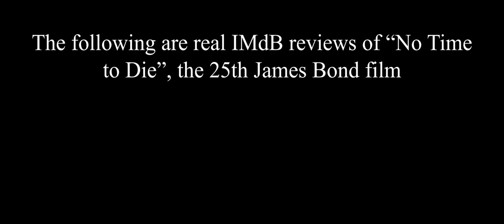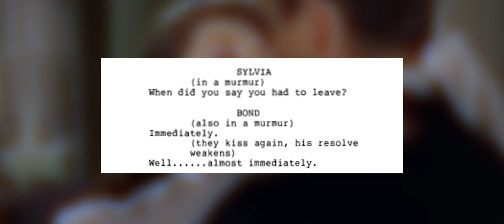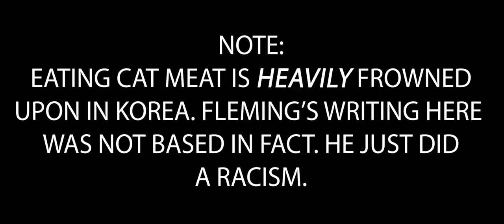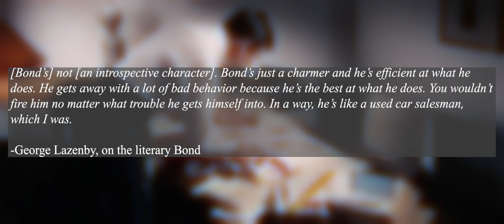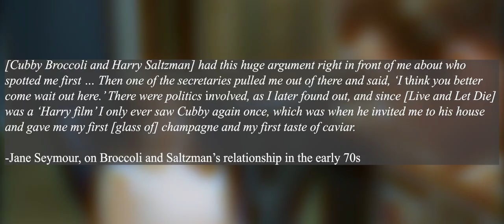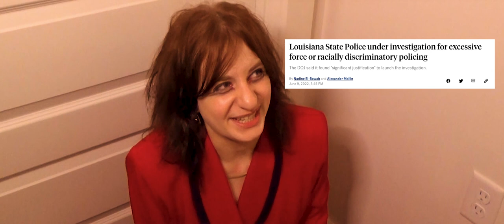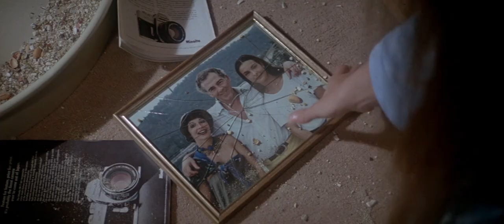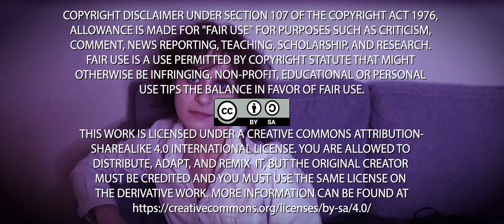The Evolution of James Bond (Part 1) | Flowergothic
Flowergothic has watched all 25 of the James Bond films! She has opinions on them and how they evolved over the years, so join her in this two-part special as she breaks down the super-spy!

Dooberoob
Leon Scherf
Mike Pixton
Autumn Edwards
Christoffer Ladegaard Christensen
Simstatic
Sameer Rogers
Jay A. Guile
Mattie G.

~Costumes Courtesy Of~
Airplane of Aesthetics
MadsMayhem

~Chapters~
0:00 - Shameless Self-Promotion/Content Warnings/Cold Open
4:45 - Opening Sequence
7:37 - Introduction
11:26 - Rules/Disclaimers
13:06 - A Brief History of James Bond
30:15 - Era 1: Connery-Lazenby
33:40 - Dr. No (1962)
49:32 - From Russia With Love (1963)
1:11:00 - Goldfinger (1964)
1:27:42 - Thunderball (1965)
1:40:59 - You Only Live Twice (1967)
1:54:50 - On Her Majesty's Secret Service (1969)
2:20:35 - Diamonds Are Forever (1971)
2:30:23 - The Score so Far (1)
2:30:29 - What happened next for Sean Connery?
2:31:56 - Intermission 1: Casino Royale (1967)
2:42:49 - Era 2: Moore
2:47:55 - Live and Let Die (1973)
3:12:44 - The Man with the Golden Gun (1974)
3:24:38 - The Spy Who Loved Me (1977)
3:43:40 - Moonraker (1979)
3:54:19 - For Your Eyes Only (1981)
4:07:01 - Octopussy (1983)
4:21:03 - A View to a Kill (1985)
4:29:33 - The Score so Far (2)
4:29:45 - What happened next for Roger Moore?
4:31:42 - Intermission 2: Never Say Never Again (1983)
4:42:52 - To Be Continued...
4:43:41 - Credits